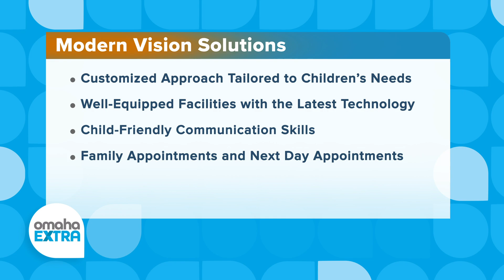Omaha Extra-Modern Vision Solutions Back to School segment